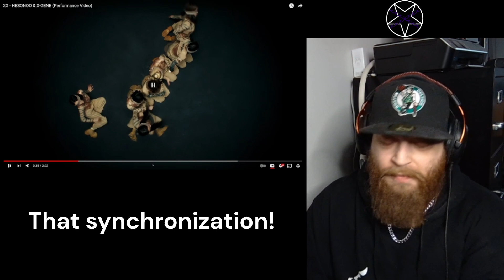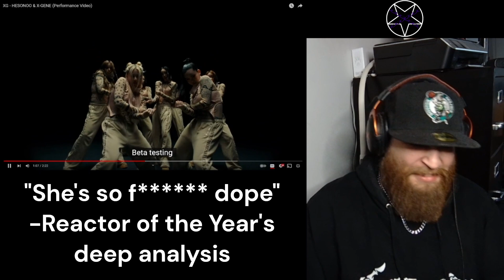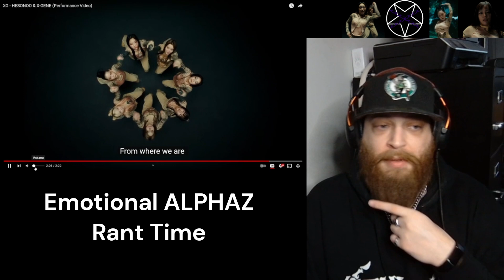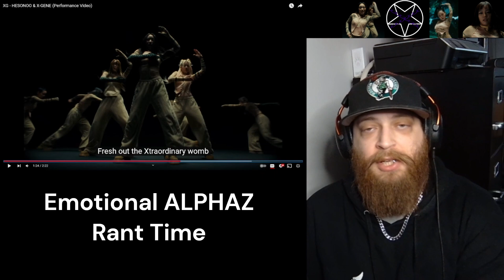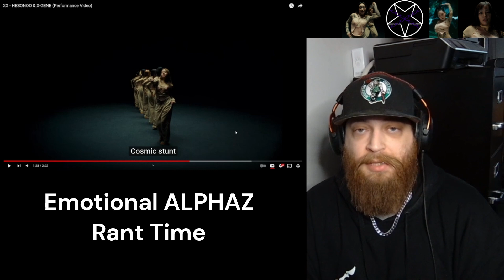NOBODY LIKE THEM! 🤩🐺 XG - HESONOO & X-GENE Performance Video XG Reaction X-GENE Reaction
XG - HESONOO & X GENE Performance Video First Time Reaction

Let me know what you want me to play next in the comments.